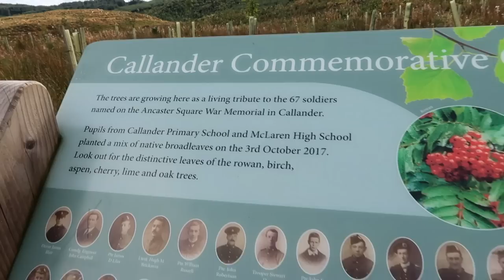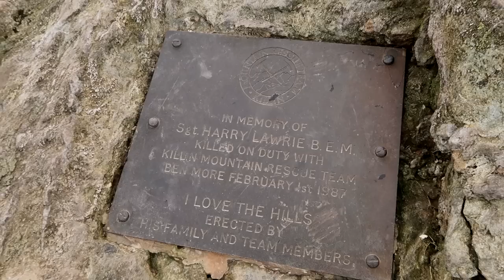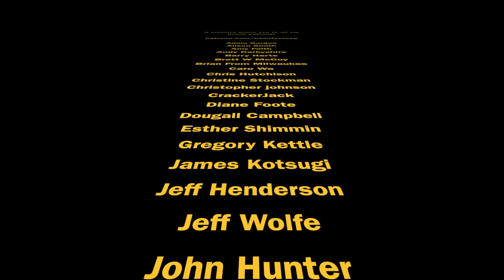I hiked up Ben Ledi in Scotland to clear my head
I haven't been in the right headspace lately for chatty, fun videos but once I forced myself up Ben Ledi, I felt pretty good 😂